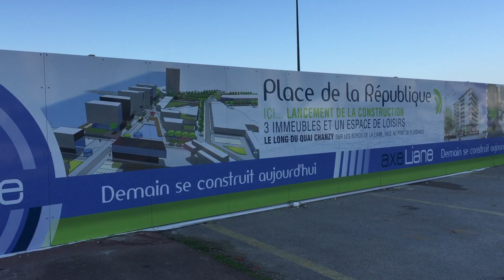Cit[i] Reporter : L'axe Liane et la rénovation des berges de Boulogne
Boulogne-sur-mer est le premier port de pêche France. Et à part ça ?

Depuis 2011, l'axe Liane se construit sur les berges de Boulogne. On circule maintenant à pied ou à vélo. De nombreux équipements sportifs s'intègrent dans le paysage.

A l'entrée du port se trouve le grand Nausicaa, le plus grand aquarium d'Europe.

D'autres projets sont prévus pour les années à venir pour rendre la ville encore plus agréable : palais des congrès, salle d'animation ou encore une serre à papillons, qui pourront améliorer l'offre touristique.

Un reportage réalisé par les élèves du Lycée Giraux Sannier de Saint-Martin-Boulogne.

Crédits :
Ecriture et réalisation : Margaux Bouchez, Ismérie Dusquenoy, Emeline Flahaut, Fanny Ghys, Hella Guissi, Prescillia Peta, Marie Ramet, Lucas Roger, Mandy Serieys, Louis Wallet.
Accompagnés par leur enseignante-documentaliste, Melanie Serret et Benjamin Taverne, professeur de français

Pendant la semaine de la presse à l'école, du 18 au 23 mars 2019, France 3 Hauts-de-France met à l'honneur des reportages réalisés par des collégiens et lycéens du Nord-pas-de-Calais.

Cit[i] Reporter : comment les élèves voient leur ville, aujourd’hui et demain ?

Une série de reportages réalisés par des collégiens et lycéens du Nord-pas-de-Calais, accompagnés et soutenus par France 3 Hauts-de-France, dans le cadre de la 30è semaine de la presse à l'école organisée par le Clémi, du 18 au 23 mars 2019.

Cit[i] Reporter rassemble 7 collèges et lycées de la région autour de la réflexion sur la ville et son devenir. Six journalistes de France 3 Hauts-de-France ont accompagné les élèves dans la conception de leur reportage. Ils ont rencontré les élèves dans leur établissement et ont suivi la réalisation de leur sujet, en apportant conseils journalistiques et techniques.

Comment les élèves voient leur ville, aujourd’hui et demain